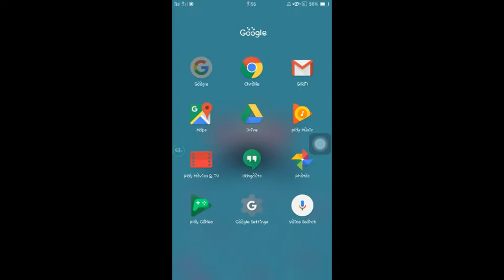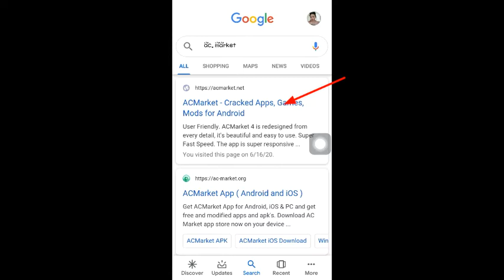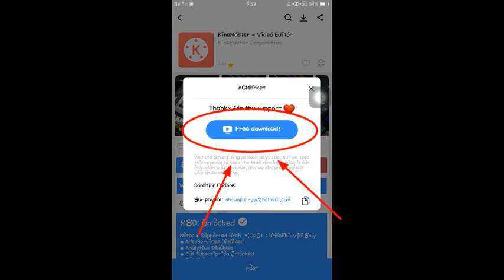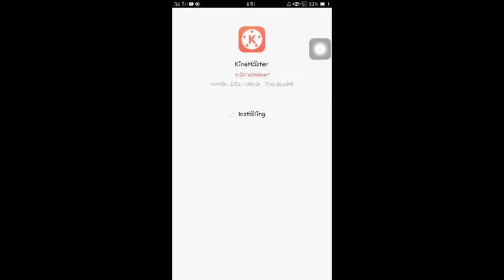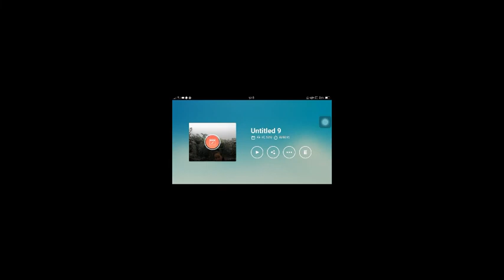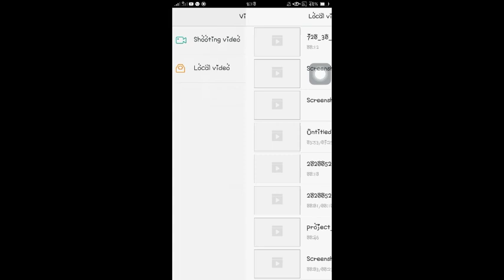HOW TO REMOVE WATERMARK IN KINEMASTER FOR FREE|Decerie kate Adonis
Remove watermark in kinemaster for free!Yes mga beks subrang saya ko nung mapatunayan ko na pwede pala matanggal ang kinemaster for FREE!!